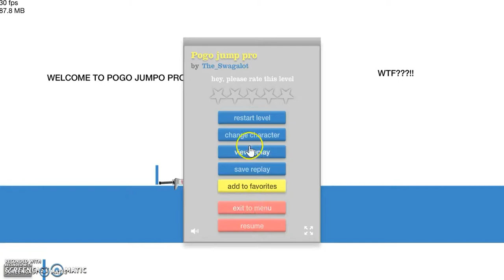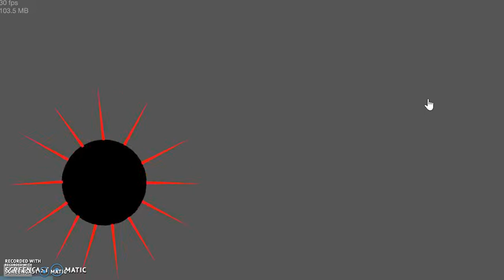Update Video - I'm BACK!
New Videos Popping Out Tomorrow!